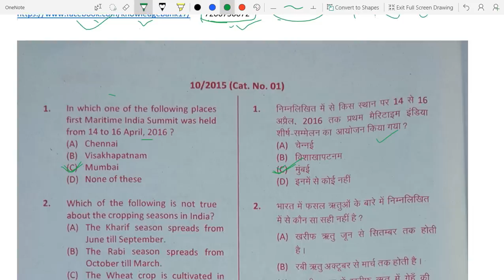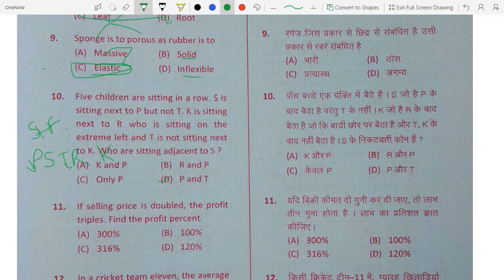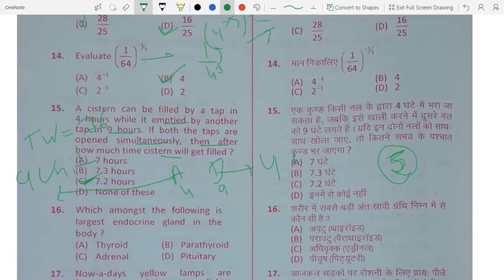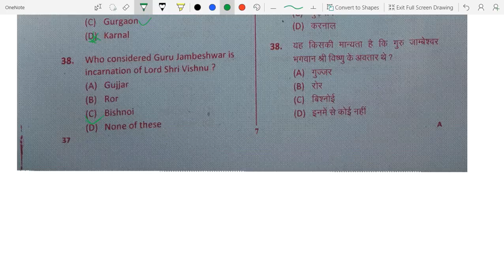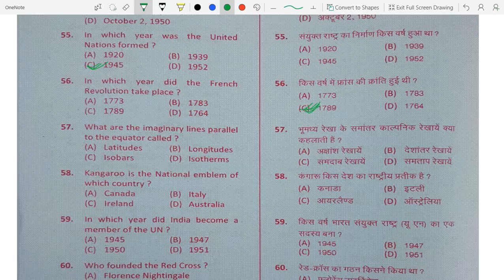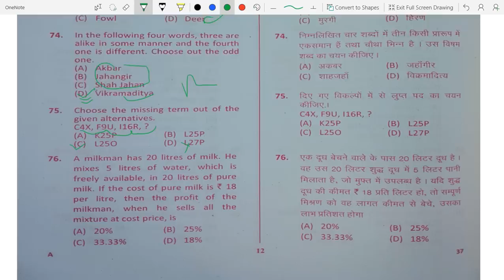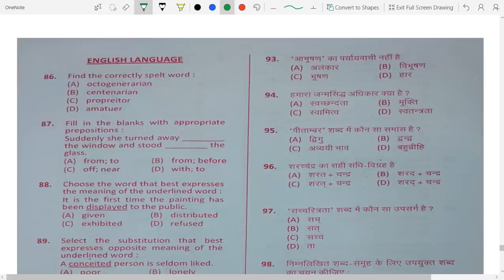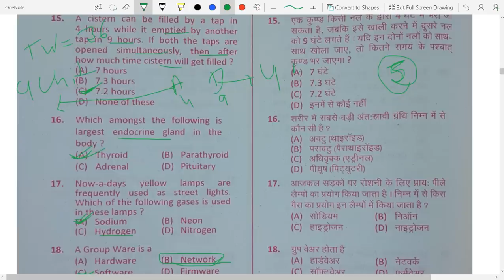HSCC clerk solved paper 20th nov 2016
G.S and Math classes by:- Amit chaudhry